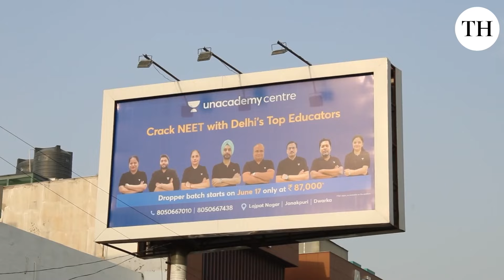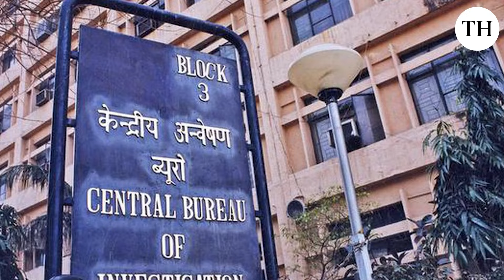NEET Paper Leak: Scoring high but fearing the worst – students' voices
The NEET UG exams have been thrown into turmoil with the recent paper leak. The NTA's controversial grace marks decision has left many top-ranking students uncertain about their college admissions. This video features heartfelt interviews with two NEET aspirants, who worry about their future college admissions. With the Supreme Court involved and the CBI investigating, this issue is far from over. The government's quick action to appoint a new NTA director highlights the seriousness of the issue. Stay updated with the latest information in this comprehensive video and keep watching The Hindu to stay informed with all the latest updates and insights on the matter.

Reporting: Zeeshan Akhtar
Video: Zeeshan Akhtar and Vishnoo Joshi
Production: Zeeshan Akhtar